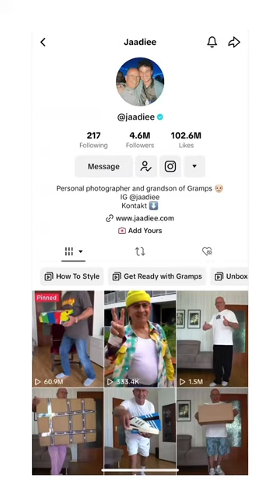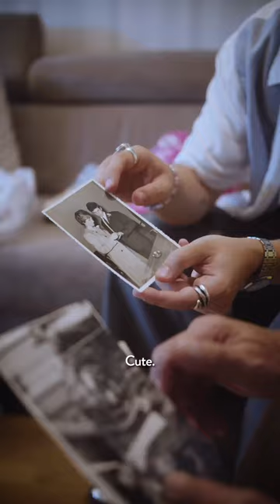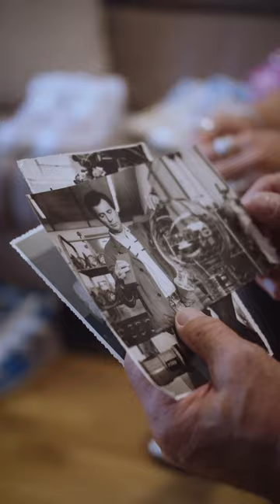"What Are Those” with GRAMPS 👀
From glassmaker to an internet sensation with over 150M views 👏 Watch @levelshoes latest episode of “What Are Those” with none other than GRAMPS. Narrated by Jannik (his grandson) GRAMPS shares his life story in a video format for the first time. See his favourite pieces, sentimental pair of @salehebembury, custom Air Force and more.